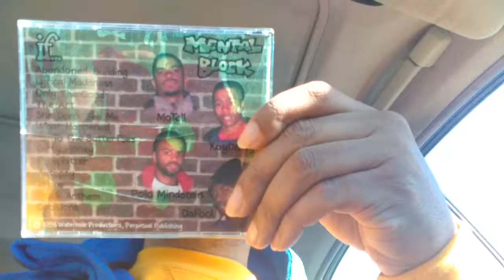Mental Block "Evil People Live Forever"- Motell Granite the Great